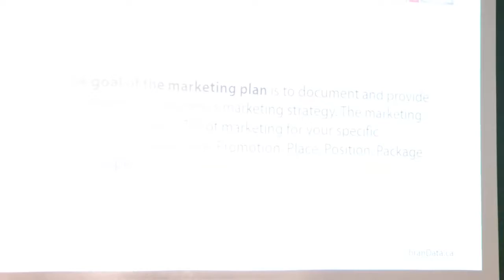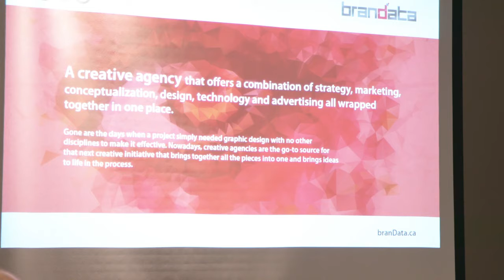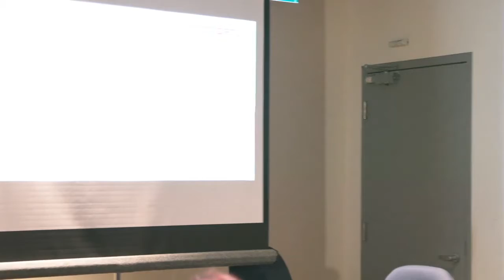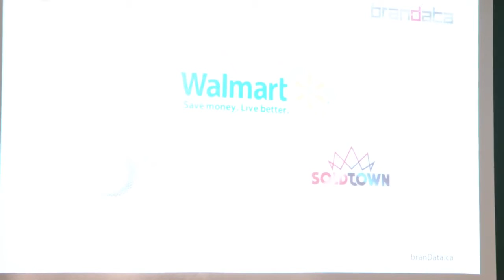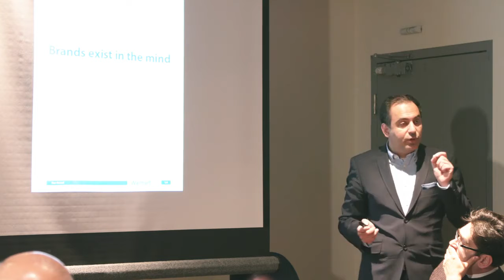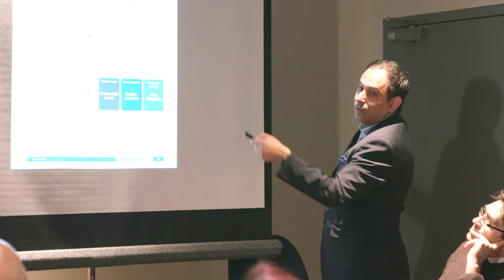Aspects of Branding in Business Development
Lecturer: Kambiz Khaleghi Zadeh
Presentation Language: Farsi (Persian)

Branding is a great Asset of a successful corporate and a lot of invests are being allocated to enhance or keep the company’s identity in domestic or international markets.
The lecturer will point it out how a simple name could be converted into a successful Brand and what would be the main steps to catch the targets.